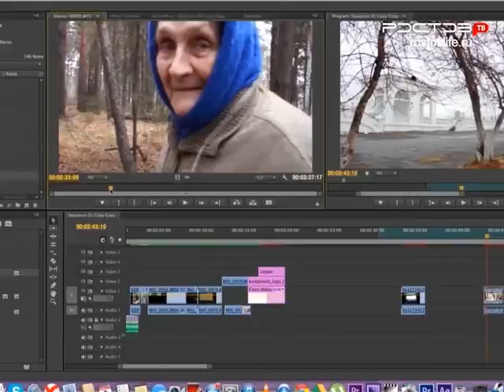В Ростове стартует масштабный кинопроект "Код города"